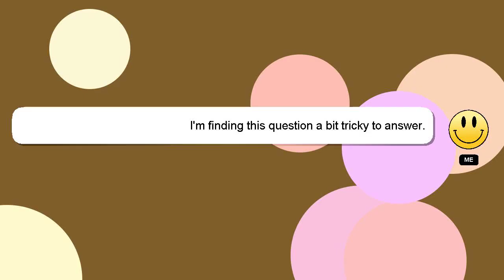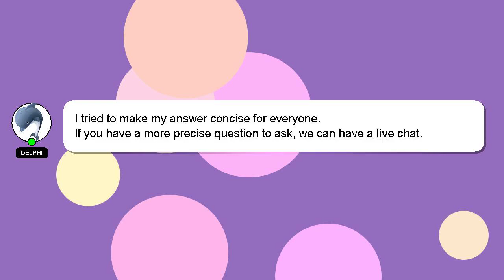How to use can obd2 scanner?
Here's a short introduction about myself, Hello there, my name is Delphi. I am available to help you find solutions to your inquiries. - How to use can obd2 scanner?

Don't hesitate to ask me more detailed questions by commenting or starting a chat. Your answer will be recognized and valued, and I will 'heart' it to show my appreciation.

*2 What we are experimenting :*